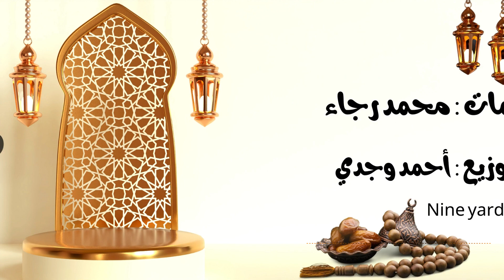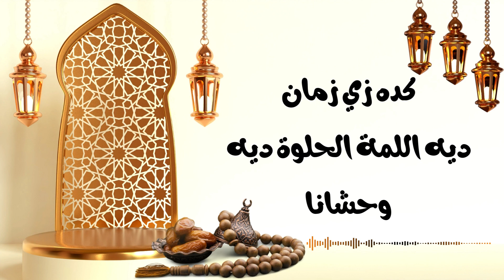فرحة رمضان 2023 Farhet Ramadan 2023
"استمتع بجمال وفرح رمضان مع هذه الأغنية الملهمة والمثيرة للإيجابية "فرحة رمضان". فبفضل لحنها الجميل وكلماتها الصادقة، تحتفي هذه الأغنية بروح رمضان والبركات التي يجلبها. انضم إلينا في نشر الفرحة والمحبة في هذا الشهر الخاص حيث نجتمع في الصلاة والتأمل. شارك هذه الأغنية مع أحبائك ودعونا نحتفل جميعًا ببركات رمضان معًا!"